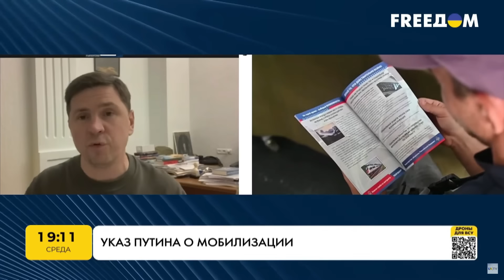🔴ПОДОЛЯК: Ми знаємо, що планував Путін, Шойгу щось курив, Кремль вилив киплячу воду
Радник голови Офісу президента України Михайло Подоляк в ефірі UATV на телеканалі FREEДОМ розповів про те, що буде після заяви Володимира Путіна про так звані «референдуми» та мобілізацію в РФ, чи відбудуться криваві протести у Росії, яка головна умова для переговорів з Кремлем та що означає вчинок російської співачки Алли Пугачової.